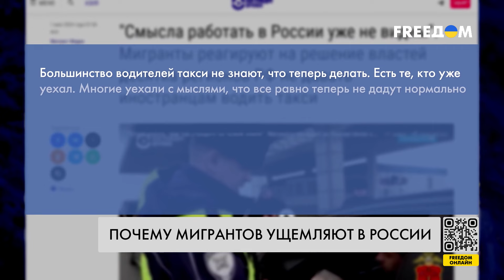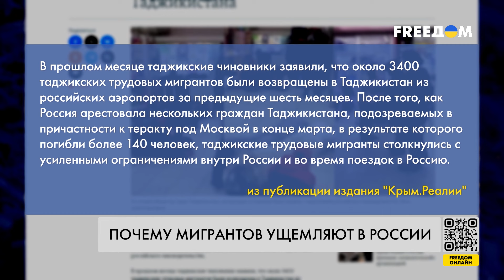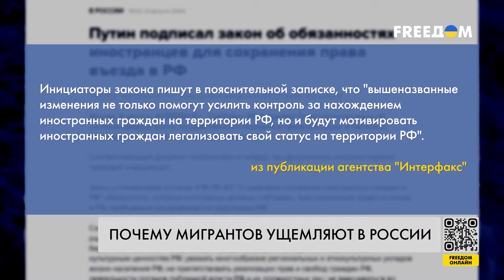⚡️ Мигрантам в РФ запрещают работать. Почему их ущемляет Россия?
Нельзя работать в такси и торговать. Власти Красноярского края ввели ограничения для иностранных граждан. Глава региона Михаил Котюков не исключил вероятность того, что запреты в трудоустройстве для иностранцев коснутся и других сфер деятельности. В трети российских регионов уже действуют дискриминационные меры по отношению к мигрантам, пишет издание "Агентство". Почему их ущемляют в России – в материале.